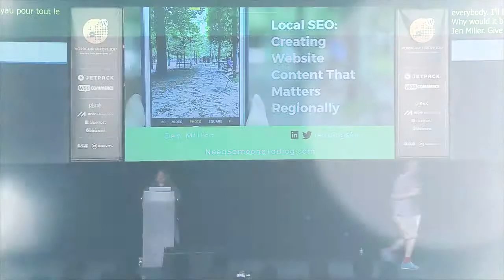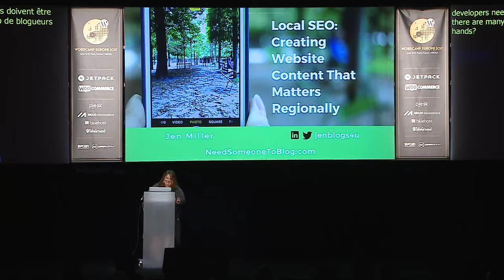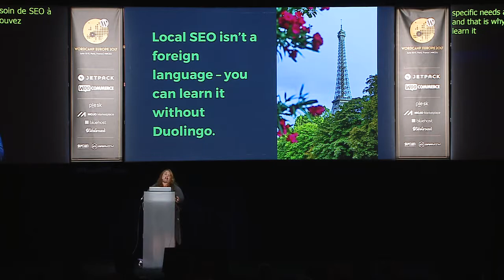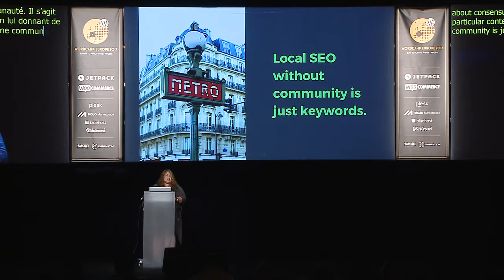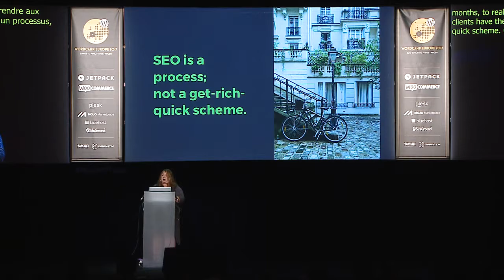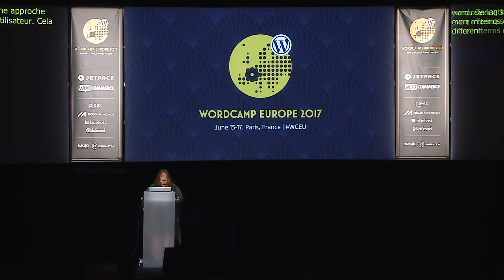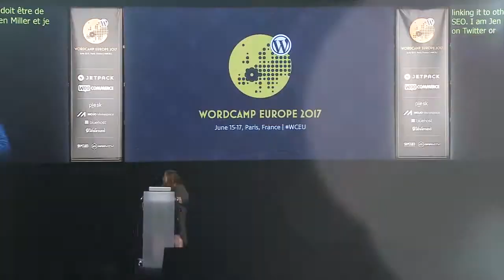Jen Miller: Local SEO - Creating Website Content That Matters Regionally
Jen Miller believes in the value and power of the written word in sharing truth and story, in life and in business.
It’s 2017 and many clients would rather pay for short-term paid advertising to attract leads than invest in the long game of search engine optimized content marketing. However, if you’ve been paying attention, you know that Siri, Alexa, Cortana and others have changed the way clients reach for products, creating increased demand for local search. Evolution in semantic search has broadened related keyword terms, giving more value to alternate phrases in search and resulting in more emphasis being place on area keywords. Website developers must adjust their workflow to assist clients in creating local, relevant content to deliver findability results to their clients.